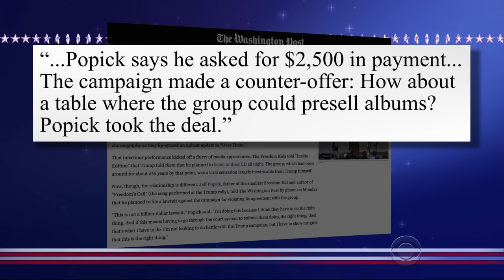Please Welcome: The USA Freedom Grown-Ups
Did you like those dancing patriotic kids who sang at a Trump rally? Then you'll love The Late Show's even-more-patriotic grown-up version.